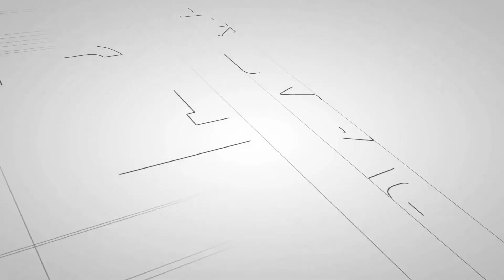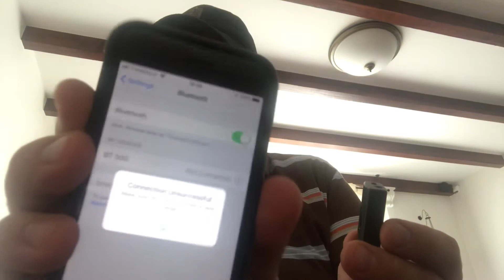ⒶⓁⒾⒺⓍⓅⓇⒺⓈⓈ Nadajnik/Odbiornik Bluetooth Płonne Nadzieje Na Mikrofon Bezprzewodowy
Ciąg dalszy poszukiwań idealnego rozwiązania na mikrofon bezprzewodowy do nagrań vlogów na komórce ... ale jak zobaczycie, z IPhonem nie działa :( Pozostaje jeszcze przy okazji przetestować na Androidzie, aczkolwiek dla moich potrzeb nic to nie da, bo nie planuję na razie zmiany systemu.